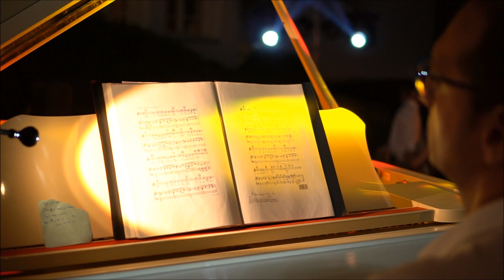Edith Piaf La Vie En Rose (Piano Cover)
Edith Piaf La Vie En Rose
Piano Cover by
Alex Kalman